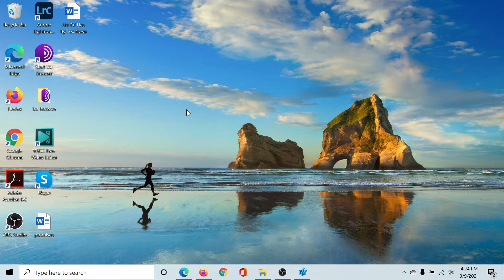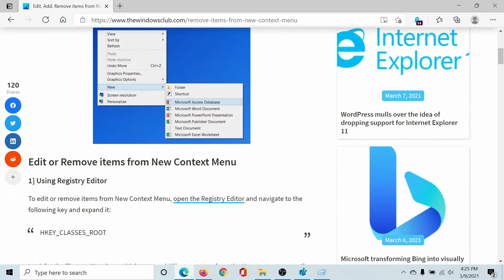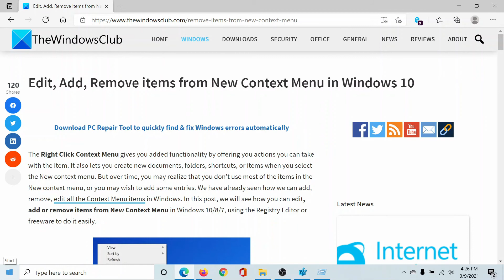Edit, Add, Remove items from New Context Menu in Windows 10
The Right Click Context Menu gives you added functionality by offering you actions you can take with the item. It also lets you create new documents, folders, shortcuts, or items when you select the New context menu. But over time, you may realize that you don’t use most of the items in the New context menu, or you may wish to add some entries. We have already seen how we can add, remove, edit all the Context Menu items in Windows.

In this post, we will see how you can edit, add or remove items from New Context Menu in Windows 10, using the Registry Editor or freeware to do it easily.